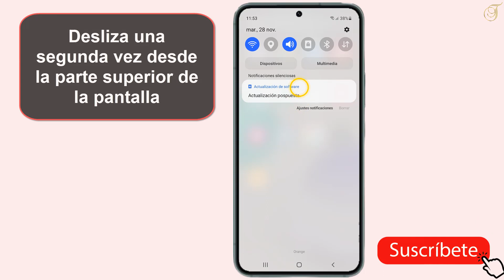💥Como grabar pantalla en Samsung Galaxy S23 filmar pantalla💥👇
En la mayoría de los dispositivos Samsung, puedes grabar la pantalla siguiendo estos pasos:

📹 Desliza hacia abajo desde la parte superior para abrir el panel de notificaciones.
🔍 Busca y selecciona "Grabación de pantalla" o "Captura de pantalla y grabación" en el panel de accesos rápidos.
🟢 Presiona "Iniciar" para comenzar la grabación.
🛑 Para detener la grabación, pulsa el icono de grabación en la barra de notificaciones.
Si no encuentras la opción en el panel de accesos rápidos, también puedes verificar en la configuración del teléfono bajo "Funciones avanzadas" o "Funciones adicionales". Esto puede variar según la versión de software de tu Samsung Galaxy S23.